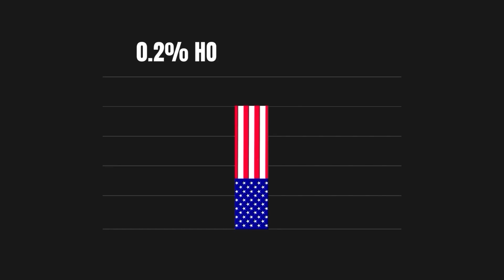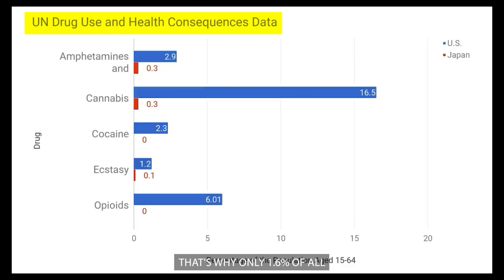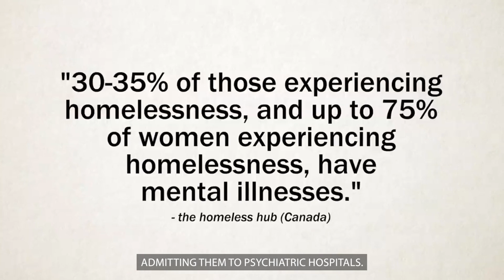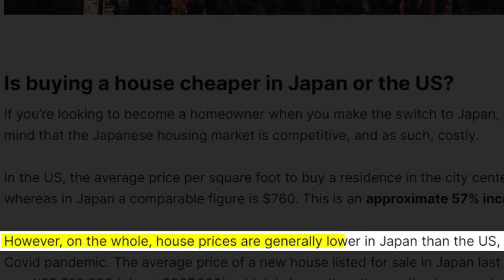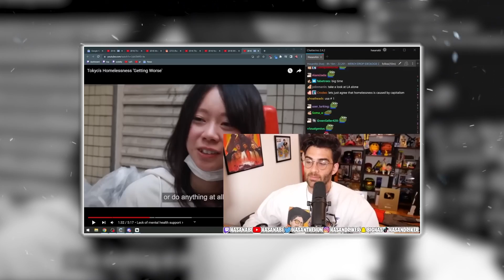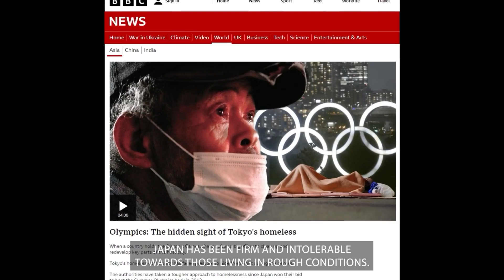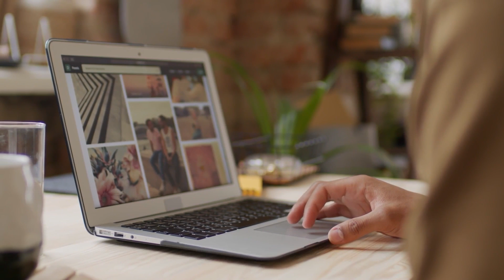Japan's Biggest Scam of History | Economics University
This is Japan, where the old wonders meet the futuristic marvels. A country with a captivating blend of ancient customs and cutting-edge technology, Japan has been noticed internationally for a shocking homelessness rate of 0%. Yes, fellows, ZERO. At first look, this may seem like a stunning statistic. But if you scratch beneath the surface, there is a terrible secret of how many Japanese people don’t have a roof over their heads.

The homeless headcount in Japan fell from a whopping 25,000 in 2003 to only about 3,000 in 2022, with a rather dramatic exponential decrease in the past 20 years. That is only 0.003% of all the people living in Japan, which is practically null compared to countries such as the United States, which has a 0.2% homelessness rate. But how did that happen, exactly?